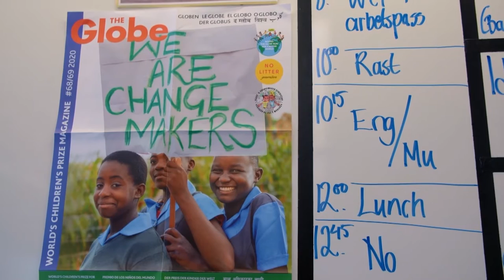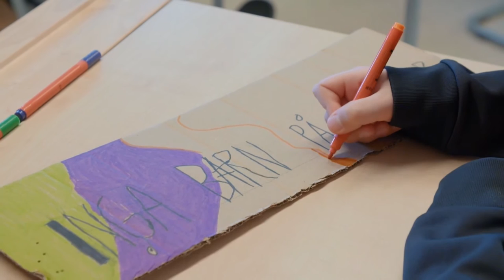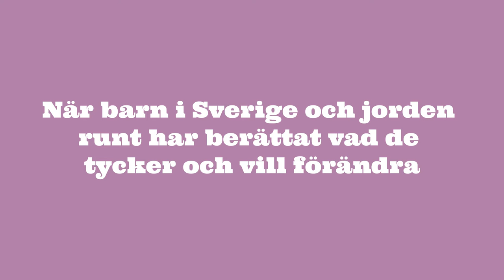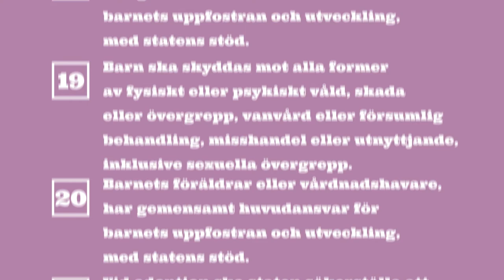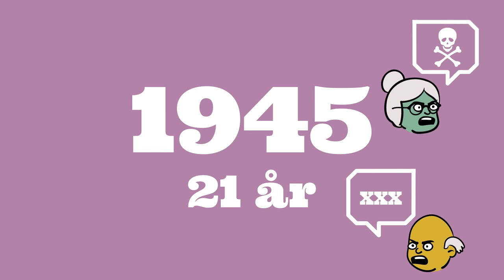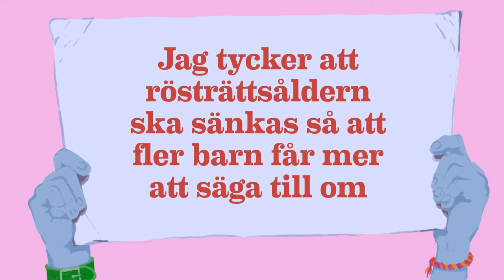Barns rätt till inflytande – Framtidsväljare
Framtidsväljaren från World’s Children’s Prize tar upp en rad ödesfrågor om barnkonventionen och demokrati. Den här filmen handlar om barns rätt till inflytande och olika sätt som barn kan påverka sitt liv och sin framtid (delar av filmen producerades av UR och har visats på UR och SVT, Läs mer på framtidsvaljaren.se

World’s Children’s Prize-programmet är världens största årliga utbildning som stärker barn till att som förändrare (changemaker) stå upp för medmänsklighet, alla människors lika värde, barnets/mänskliga rättigheter, demokrati och hållbar utveckling. Bland WCPs beskyddare finns H.M. Drottning Silvia, Malala Yousafzai, Graça Machel, Xanana Gusmão, Sveriges statsminister samt de framlidna Nelson Mandela och Desmond Tutu. Sedan år 2000 har nära 50 miljoner barn deltagit i det årliga WCP-programmet.